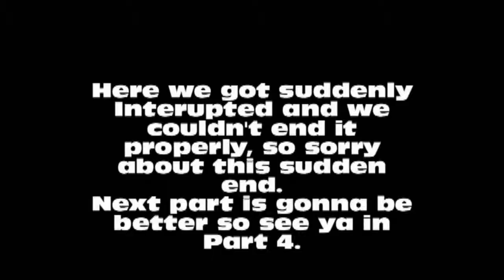Left 4 Dead 2 Dead Center Part 3- Center Of the Dead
Run, Run, as fast as you can. You can't catch me, cause I'm alive. Rizz2512, along with Rachelle, Nick, Elliot and Coach (minus one of them) decide to tackle this Zombie apopcalypse head on. Since we missed the Helicopter, we must now transverse the streets and the mall to get the heck out of the city, all while avoiding Zombies, Chargers and street venders. Let's see if they can.